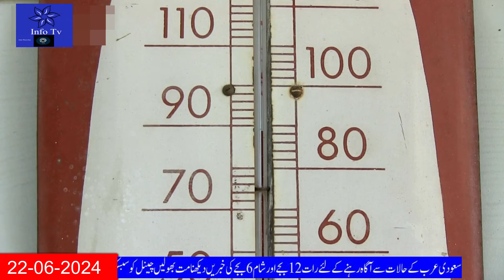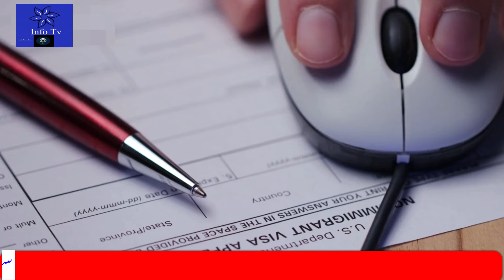Breaking Saudi News Today Live In Urdu Hindi|Saudi Arabia to Host E-Sports World Cup in Riyadh City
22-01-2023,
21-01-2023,